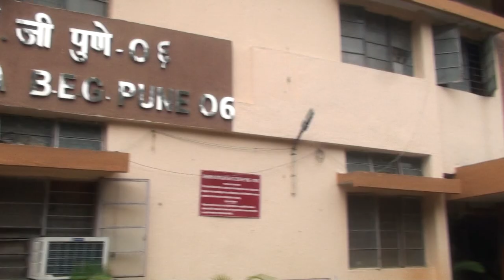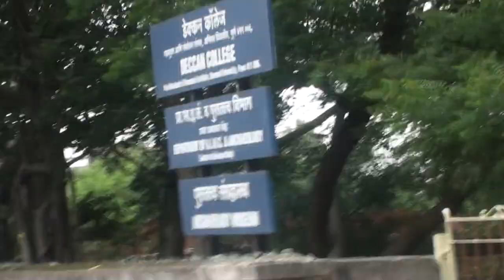KV BEG,PUNE INDEPENDENCE DAY CYCLE RALLY 2017 MOVIE